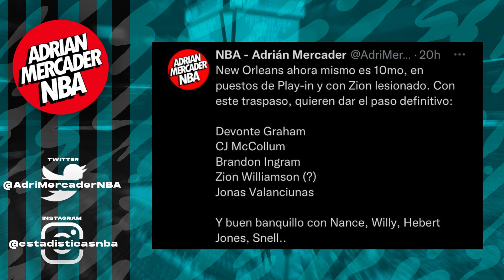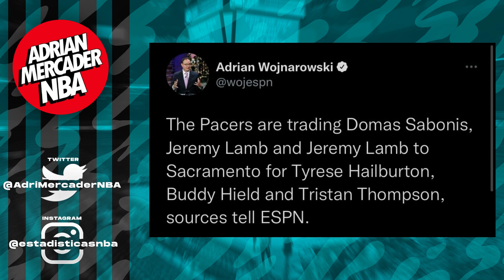¿WESTBROOK SE DESPIDE? + ¡McCOLLUM A PELICANS, SABONIS A KINGS Y HALIBURTON A LOS PACERS!